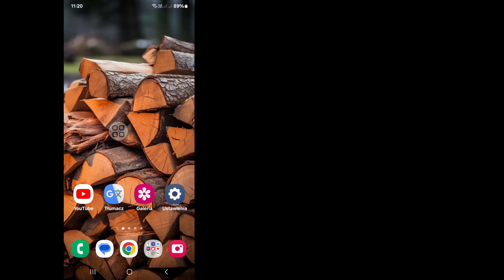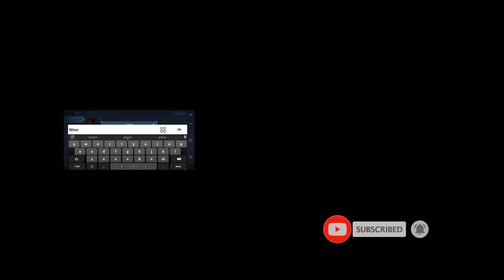Jak ZMIENIĆ NAZWĘ w Mobile Legends (nowa aktualizacja 2024)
Czy chcesz ZMIENIĆ NAZWĘ w Mobile Legends (nowa aktualizacja 2024). W tym filmie pokażę Ci jak ZMIENIĆ NAZWĘ w Mobile Legends. Pokażę najłatwiejszy i najnowszy proces ZMIANY NAZWY w Mobile Legends. Oglądaj więc cały film bez pomijania, aby dowiedzieć się, jak ZMIENIĆ NAZWĘ w Mobile Legends (nowa aktualizacja 2024).

 Twoje pytanie dotyczące zmiany nazwy w Mobile Legends (nowa aktualizacja 2024):

 Jak zmienić nazwę w Ml.
 Zmień nazwę w Ml.
 Legendy telefonów komórkowych Zmień nazwę.
 Bezpłatna zmiana nazwiska w Ml.
 Jak uzyskać bezpłatną kartę zmiany nazwiska w Ml.